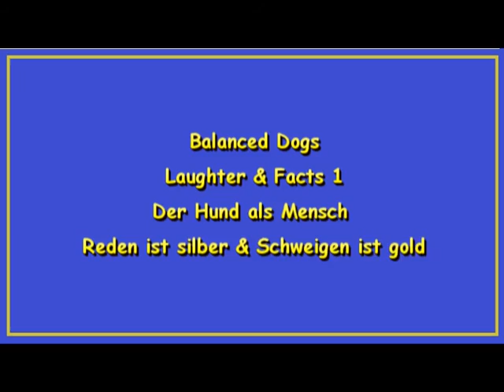Laughter & Facts 1 - Vermenschlichen des Hundes * Balanced Dogs * Hundeerziehung Hundetraining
Hundeerziehung * Hundetraining * Verhaltenstherapie für Hunde * Tipps Hunde * Hundeflüsterer * Hund vermenschlichen * Vermenschlichung von Hunden* lustig * Lacher & Fakten

Hier nun das erste Video unserer Lacher & Fakten - Reihe
Vielen von Euch kennen das - von anderen oder vielleicht auch von sich selbst...